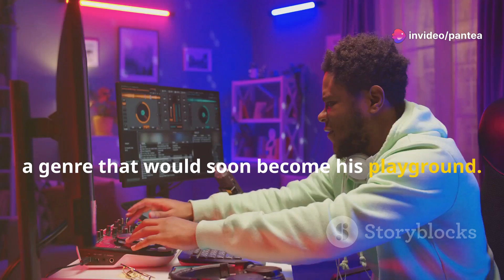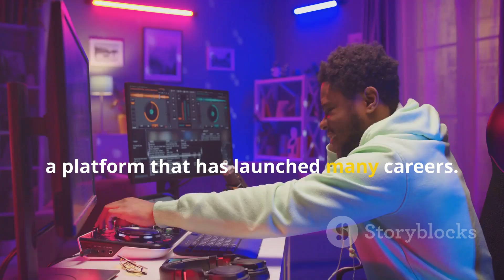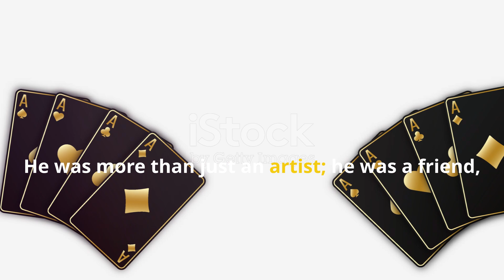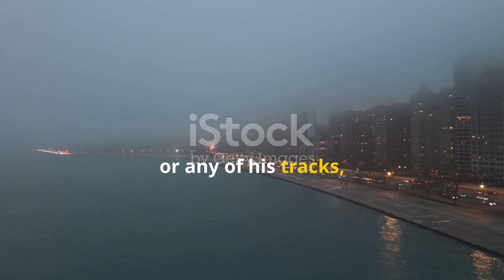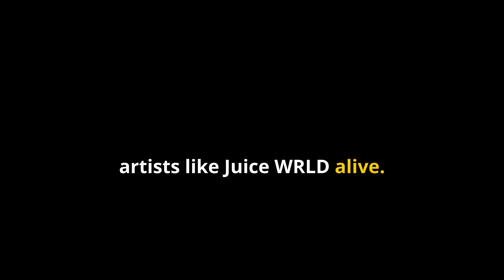What Made JUICE WRLD a Superstar Overnight?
Discover the rapid rise to fame of Juice WRLD, the American rapper, singer, and songwriter who became a superstar overnight. From his early beginnings to his chart-topping hits, we'll explore the factors that contributed to his massive success. Get ready to delve into the life and career of Juice WRLD, and find out what made him an overnight sensation in the music industry.